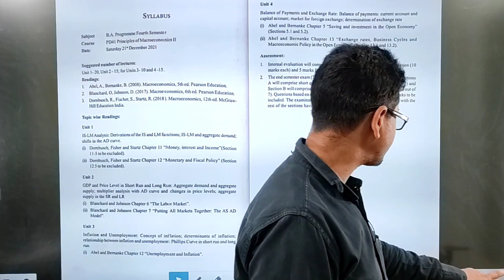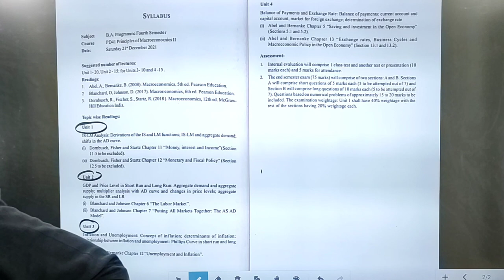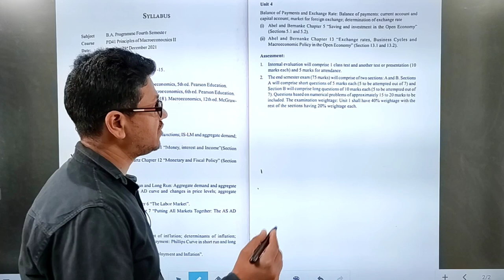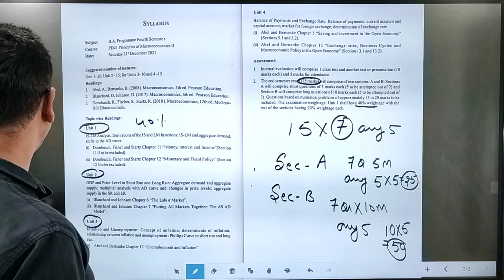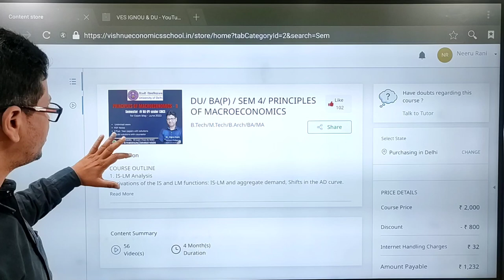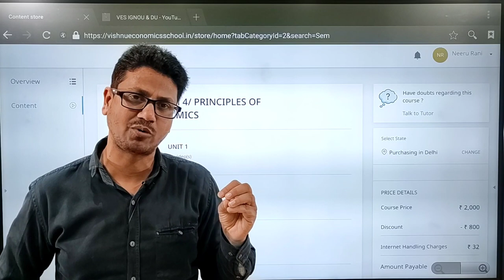Principles of Macroeconomic -2 | Delhi university | Syllabus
DEMO
ENGLISH MEDIUM

HINDI MEDIUM
Public Goods and Market Failure
public goods are those goods that are non-rival and non-excludable. (National Defense, parks, pollution control, police and fire protections)
1. Non-rival: A good is non-rival in consumption when two persons can consume the same thing. one person's consumption of it does not interfere with the consumption of it by some other person
2. Non-excludable: A good is non-excludable when once produced, people who do not pay for it cannot be excluded from enjoying its benefits.
3. Non-rejectable: We cannot choose not to consume them they are non-rejectable.